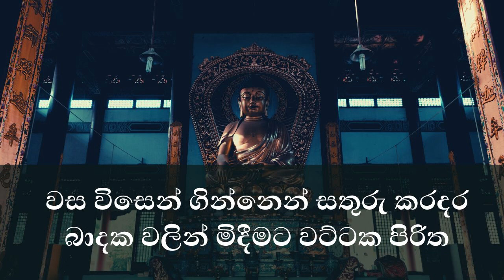වස විසෙන් ගින්නෙන් සතුරු කරදර බාදක වලින් මිදීමට වට්ටක පිරිත | මහා බලගතු වට්ටක පිරිත